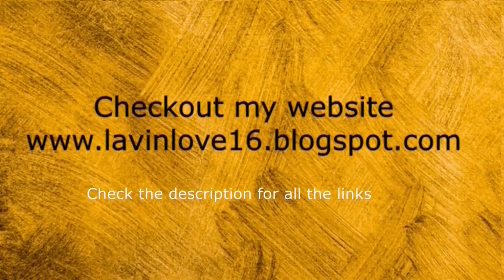5 step facial in one step in telugu